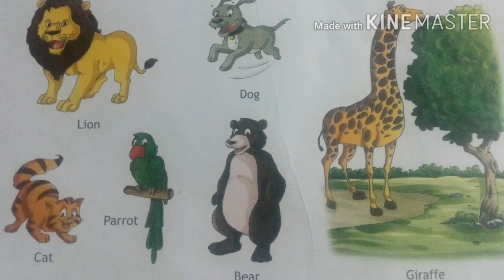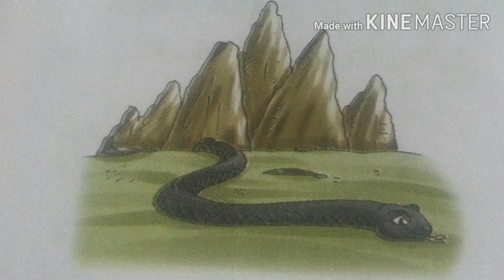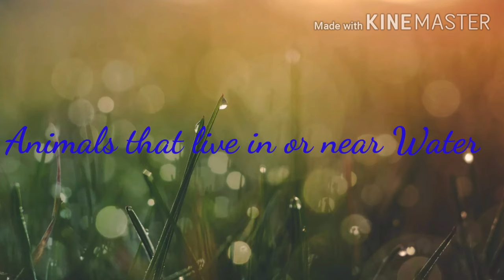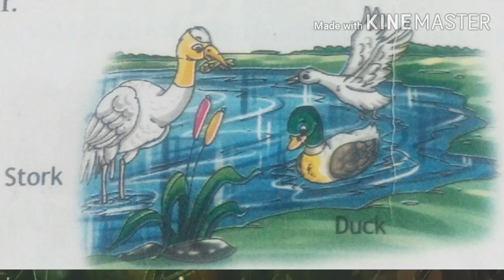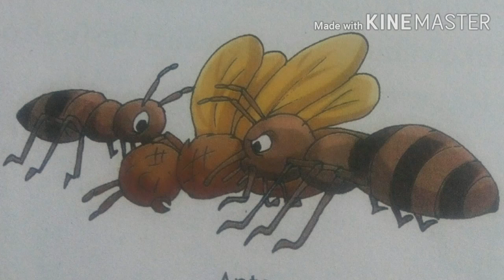Wild Animals || Class 1 & 2